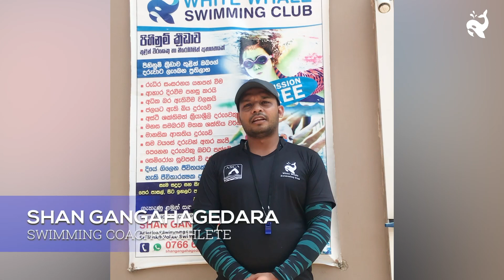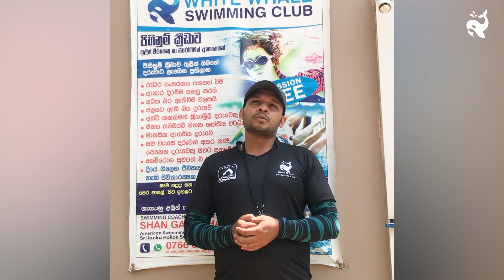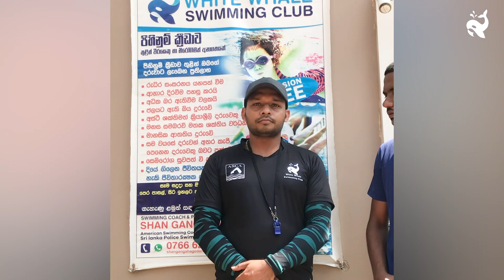Learn to swim සිංහලෙන් - Introduction ( Why do you need swimming training )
In this video you will learn what is the important of swimming training and how to start as a beginner in swimming.

I recommend that you have someone who already know how to swim watching for your own safety.

Hope this helps and that you will become a great swimmer.

White whale swimming club
Swimming coach and life guard
Shan gangahagedara

Display person - Nadeesha weerasooriya
Camera and filming - Sachithra thambawita
Editing - Dana siriwardana

Thankyou.